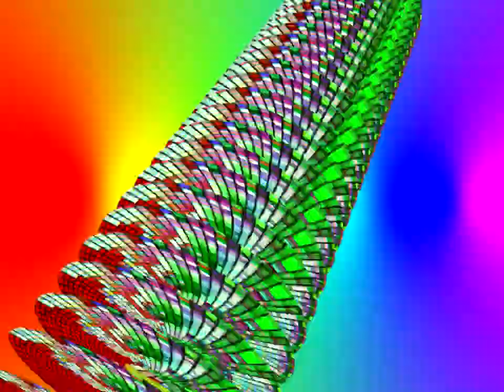2 weeks without videos? lol oops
Round 11 in my One-second self-tennis